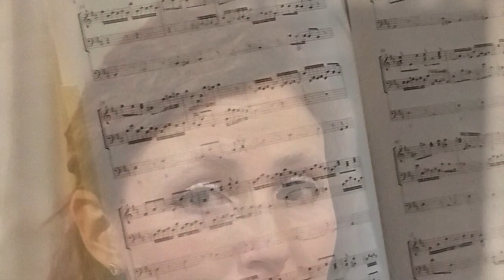Giovanni Antonio Rigatti - Tre antifone per soprano e basso continuo - Baroque music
Registrazione live 2021
Regina Caeli

Paola Roggero  Soprano
Federico Demarchi  Organo positivo
Ugo Nastrucci  Tiorba e chitarra barocca
Cécile Peyrot  Violoncello barocco